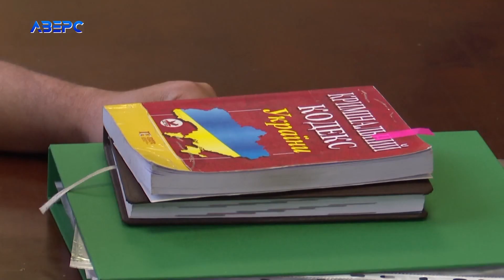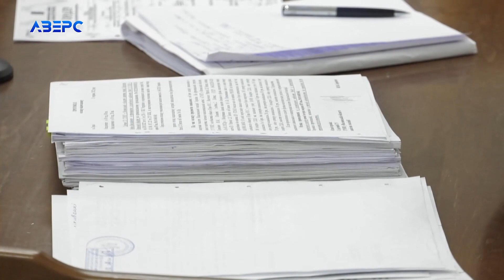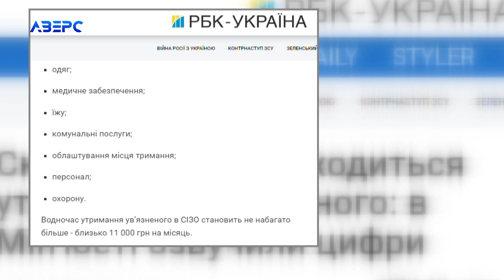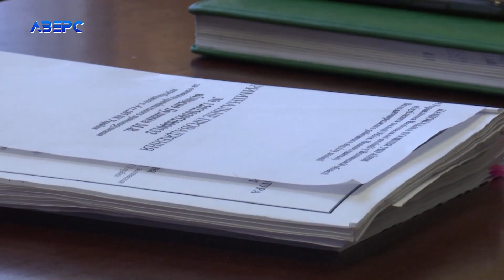НА ЧАСІ: НОВИНИ 18 10 2023 21 30